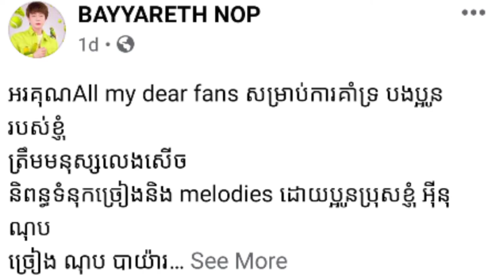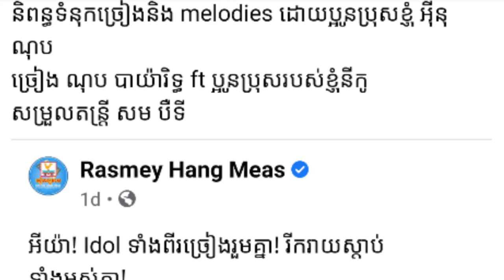អីយ៉ា! ពេលនេះ Idol ទាំងពីរប៉ះគ្នាក្នុងបទចម្រៀងមួយបទហើយ